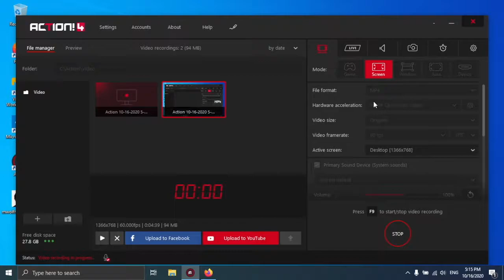#3 Zagrajmy w Klocki 2020 - Z palcem na trackpoincie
### INFO ###

Przy okazji migracji na nowy sprzęt natknąłem się na nieobrobiony odcinek z października 2020, testowo nagrany na ThinkPadzie T440p. Ponieważ opowiada dosyć ciekawą historię, postanowiłem go zmontować i opublikować :)